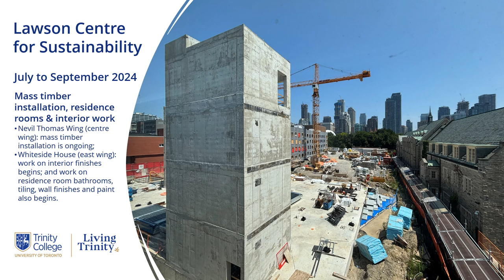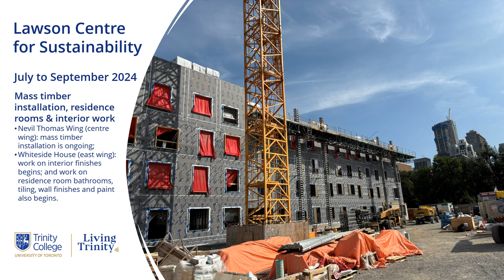Lawson Centre for Sustainability: Construction Jul. 2024 to Sep. 2024 - View Our Progress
Trinity College's new Lawson Centre for Sustainability: Construction - View Our Progress, Jul. 2024 to Sep. 2024

Construction is well underway for Trinity College’s new mass timber, zero carbon and LEED platinum building that uses geothermal heating and cooling as well as rooftop photovoltaics and an underground cistern for rainwater collection and reuse. The Lawson Centre for Sustainability will provide critical residential, academic and community spaces for the community, and features a rooftop farm and a community kitchen to make sustainability part of daily life at the College.

July 2024 to September  2024

Nevil Thomas Wing (centre wing): mass timber installation is ongoing;

Whiteside House (east wing): work on interior finishes begins; and work on residence room bathrooms, tiling, wall finishes and paint also begins.